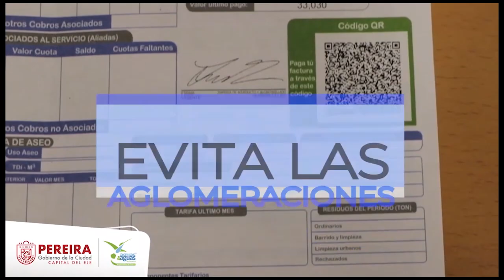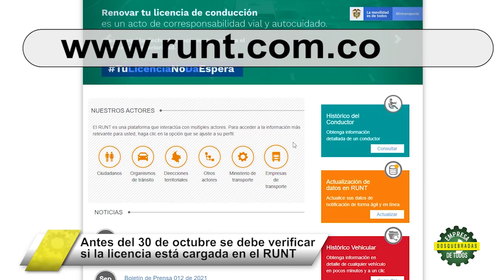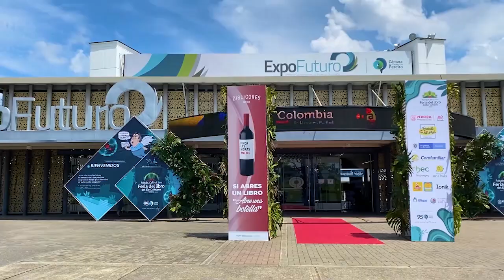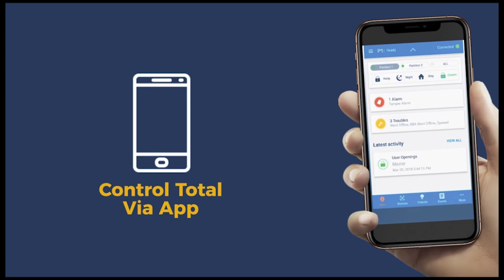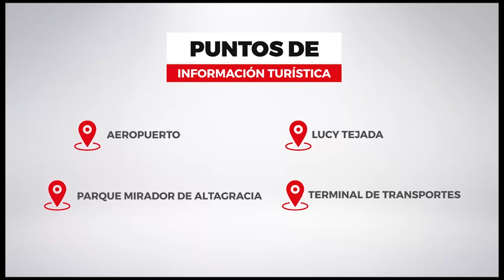TIRO AL BLANCO 23 10 2021 Suena la Baraja política